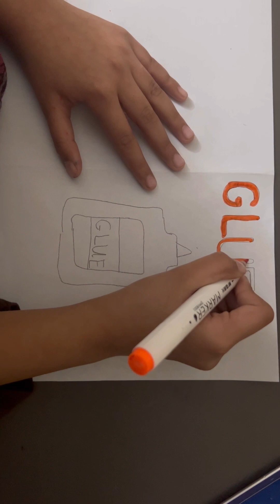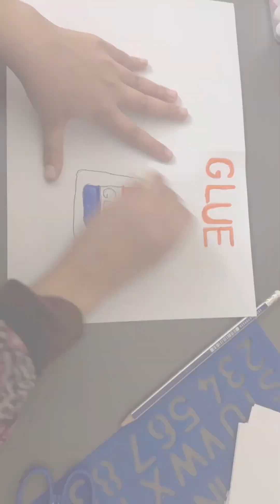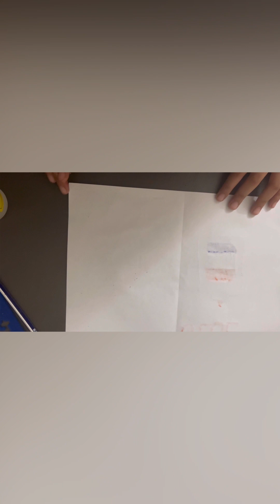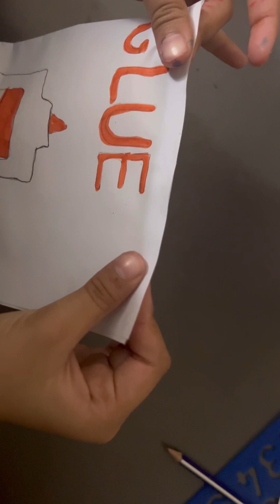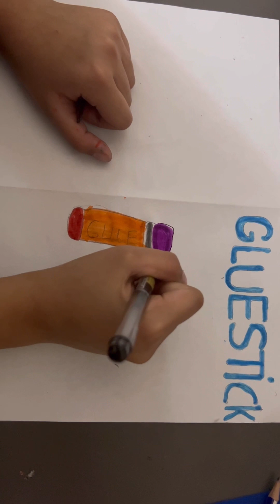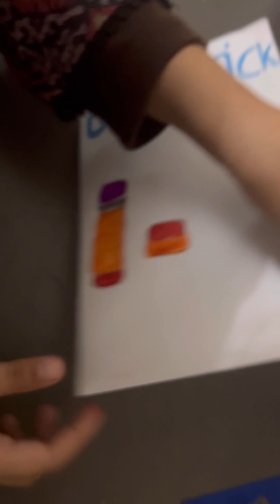How to make a blind bag without transparent solution tape♥️how to make blind bag with gule+gluestick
In this video i tried to show you how to make a blind bag without solution tape#youtube